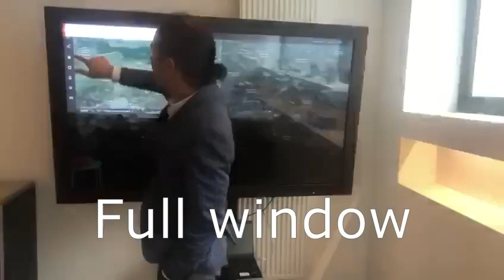Use of a touchscreen and drone management with Easy Multi Display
Use of a Touchscreen and Drone Management

This video addresses the question of whether a touchscreen can be used to manage drones. The answer is yes, and several features are demonstrated.

Touchscreen Management of Drones

It is indeed possible to manage drones using a touchscreen.
The available features include:

Google Maps Mapping
Drone View
Wind Weather
Messaging (could be WhatsApp, Discord, Telegram, etc.)
Users can interact with these features using a touchscreen.

Conclusion
It is possible to use a touchscreen for drone management. Various features such as mapping, drone view, wind weather, and messaging are all accessible via the touchscreen. Users can interact with these features according to their needs."

The Most Affordable Video Wall Software on the Market from 149€🏴

✅ 1 license
✅ 6 screens (or 24)
✅ 24 sources

❌ NO SUBSCRIPTION
❌ NO CLOUD 5.0
✔️ TAILOR-MADE DEVELOPMENT

⬇️ DigitalSignage
⬇️ AffichageDynamique
⬇️ VideoWall
⬇️ VideoWallSoftware